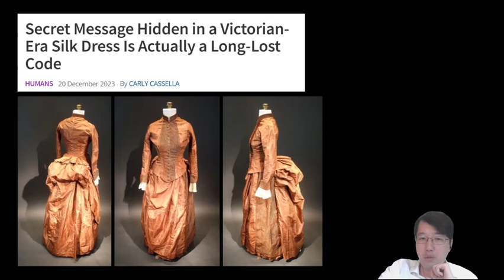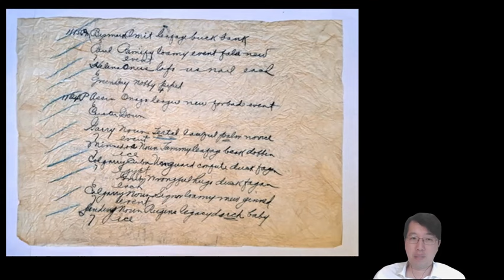科學新知 2023-12-28 科學回憶錄：百年前絲質長裙留下的密碼訊息，解拆十年後終於被破譯。 | 主持： 陳志宏 博士 & 台長 梁錦祥